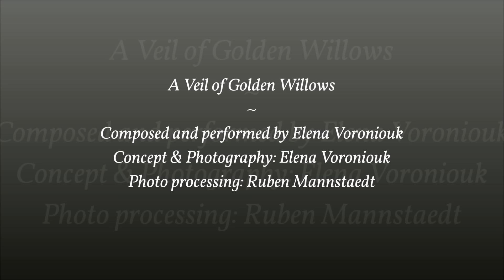Along the River, relaxing instrumental music (original composition, long play)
Please view it in high-definition! Click the "settings" wheel in the bottom right corner and choose "quality" :)
I am most grateful for all of your comments and likes, subscriptions, and sharing! It means much to me. 💖

Music: "A Veil of Golden Willows" (theme & variations, ½h duration)

People around me very often speak about stress: how destructive it is, how awful. They feel like squirrels in a cage, unable to escape. I understand those feelings very well; sometimes I feel like that as well. And I want to do something about it.

This is why some of my videos are crafted especially to relax you, both by the sound and by the images shown.

I believe that Nature and beauty can restore the harmony inside us.

In this video I combine images of golden willows hanging over the water from the riverbank, peaceful and beautiful, with music made to match. I hope you will enjoy seeing it and listening to it, and that it will bring light and happiness to you!

I hope you will enjoy what you see and hear and read :) :)

You can buy my music on iTunes, Google Play, Amazon, Bandcamp, and other leading stores. 🎶

And read about "Build the Dream"! 💖

Thank you very much for your visit and support! 💖

Composed and performed by: Elena Voroniouk
Video and photography by: Elena Voroniouk
Sound engineering and photo editing by: Ruben Mannstaedt